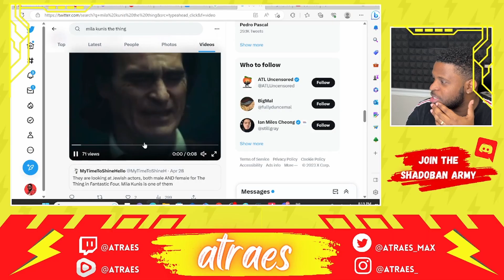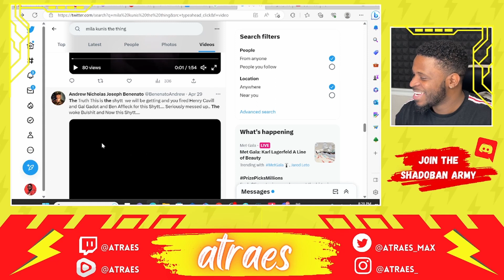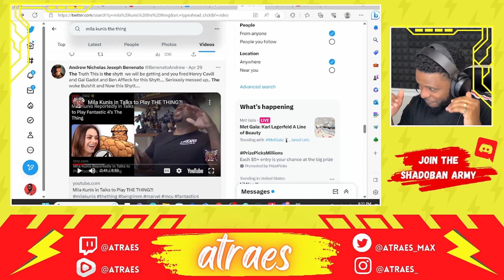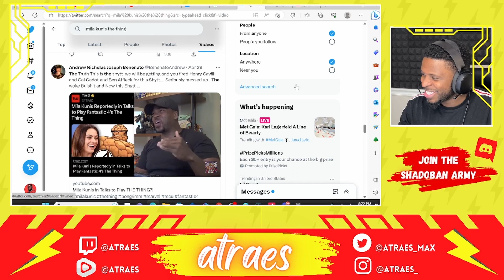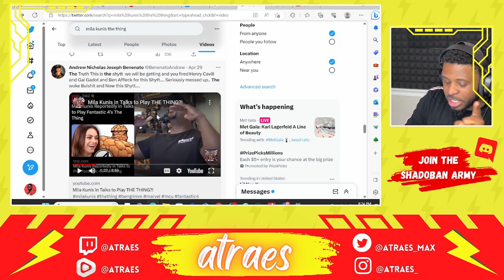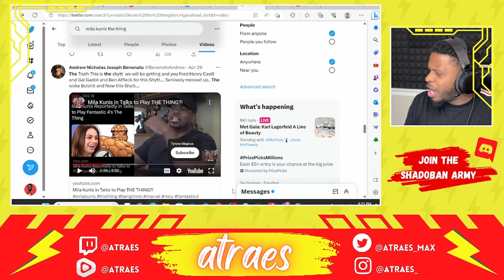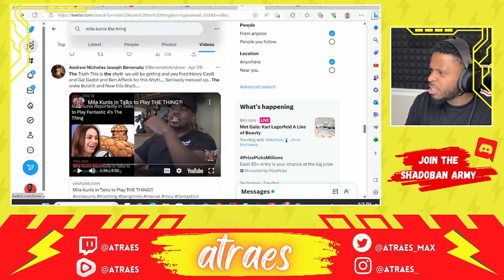Rumor Suggest Marvel Is Looking At Mila Kunis To Play Fantastic Four's The Thing